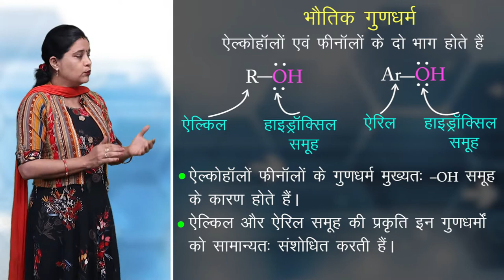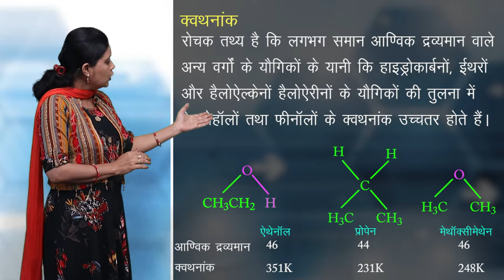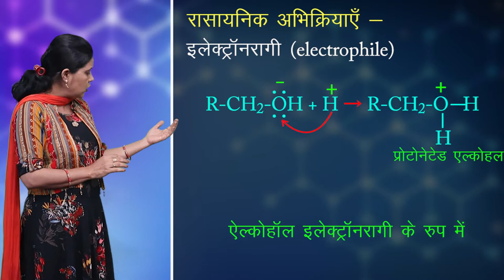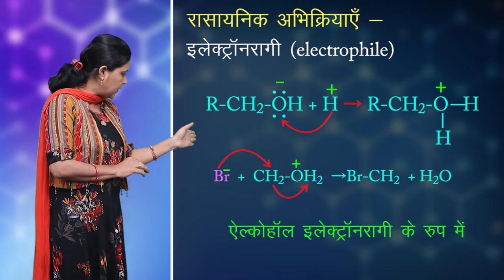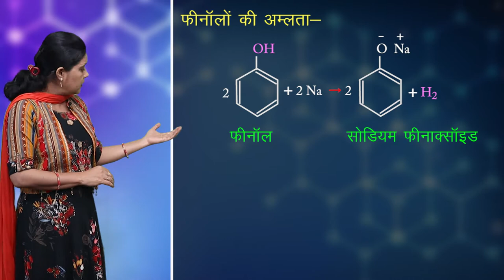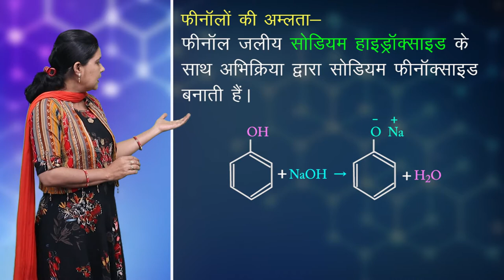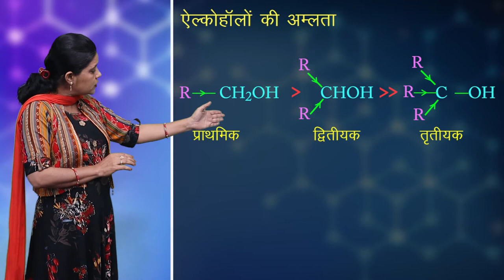CLASS 12th CHEMISTRY | CHAPTER - ALCOHOLS, PHENOLS AND ETHERS | 4